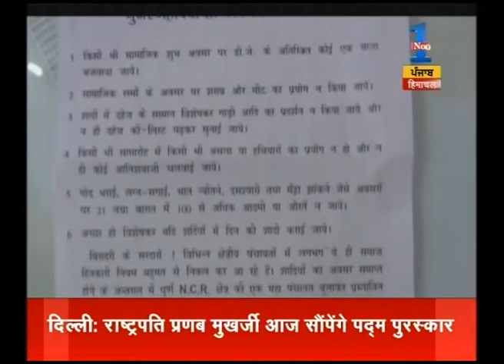Khabro Mai Aaj : Part-3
Blame game has started for the assembly election in Himachal Pradesh way ahead of of the announcement of assembly election.